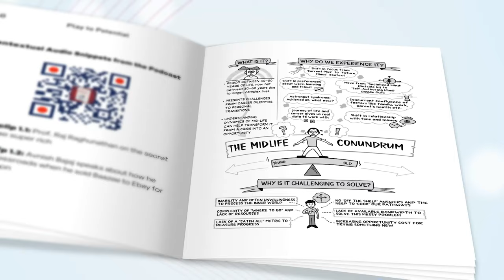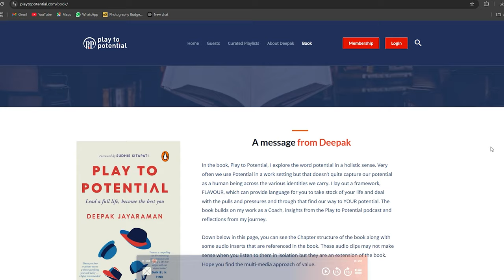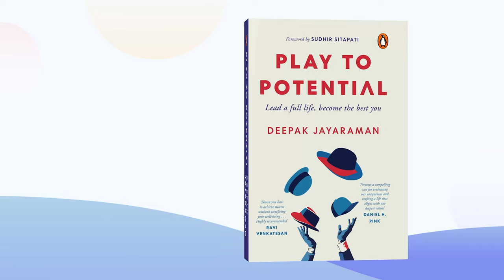A multi-sensory experience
The Book: Play to Potential - Lead a full life, become the best you (Published by Penguin RandomHouse) is now available to order (1-30 copies) on Amazon

and on Apple, Spotify and most other podcast platforms.

Deepak's mission is to help people play to potential. Through his advisory, podcast and the book.